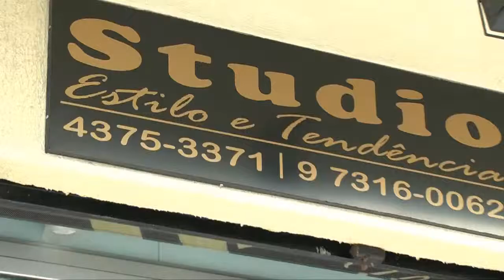Programa MDV: Estúdio PV Promoção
Corra enquanto a tempo, Estúdio Pv tem uma super promoção para você. Confira!